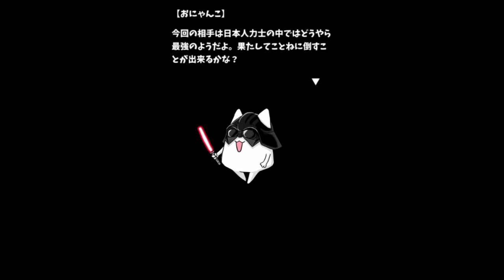僕の彼女が相撲をはじめた。三番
地球を救うためには彼女に横綱になってもらうしかない！「僕の彼女が相撲をはじめた。」実況プレイPart3です！

【次回】⇒